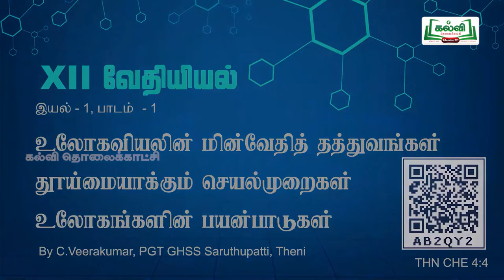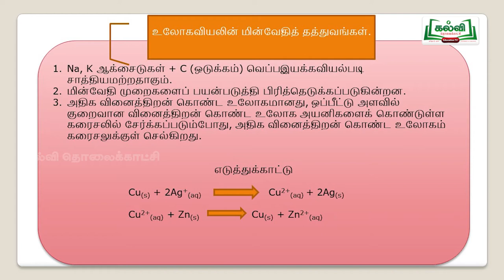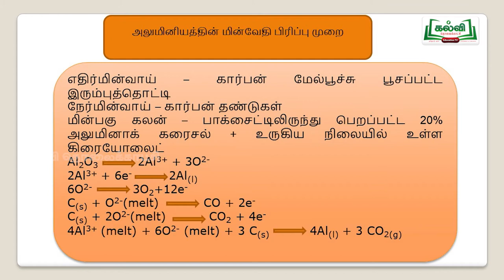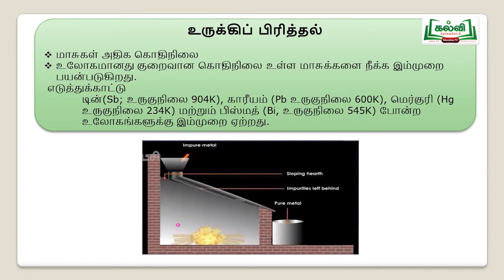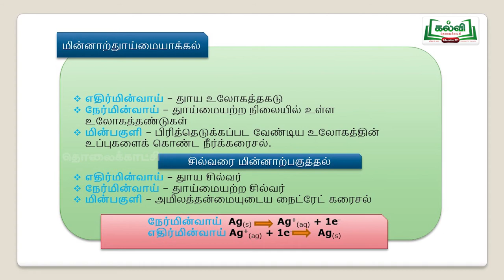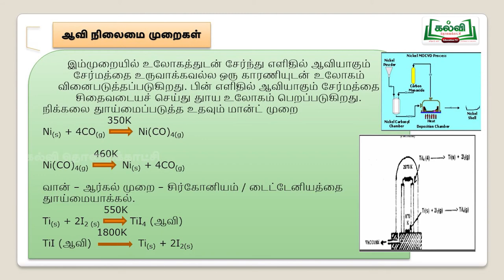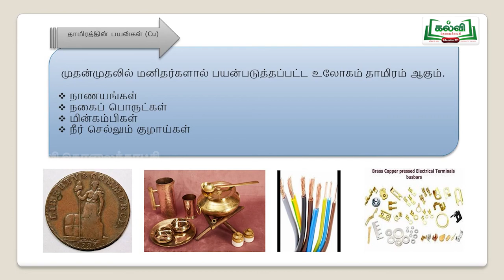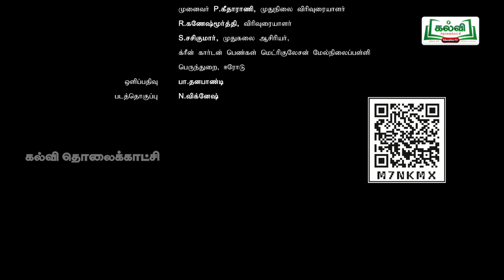tamilnadu Hitechlab Chemistry XII STD LESSON -PART